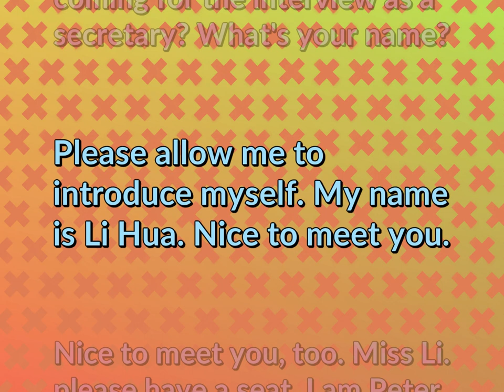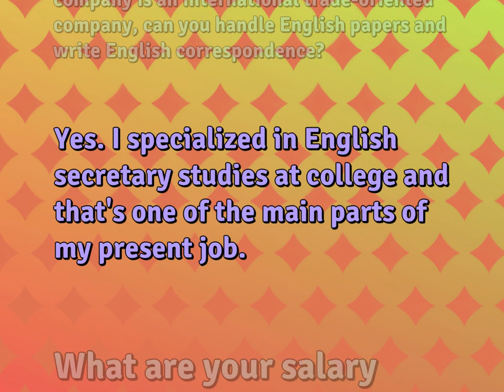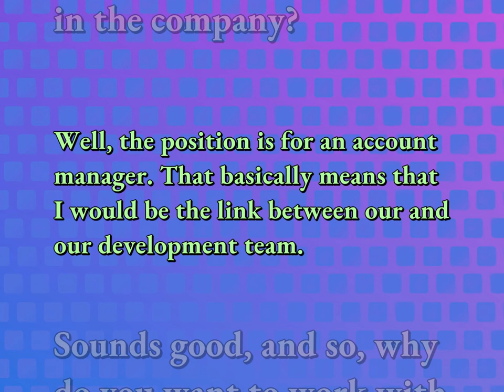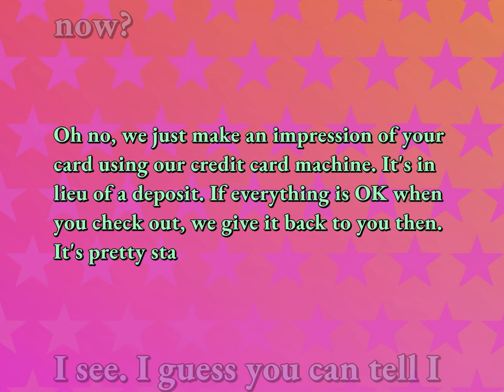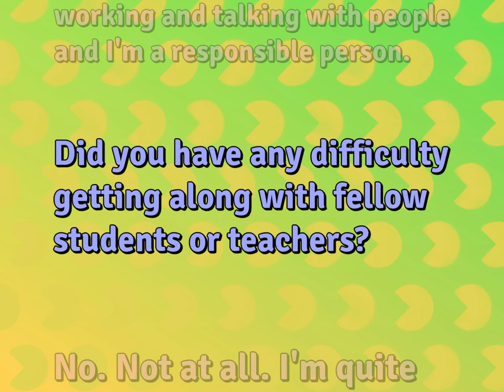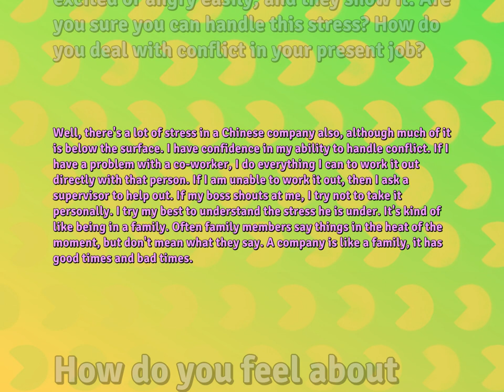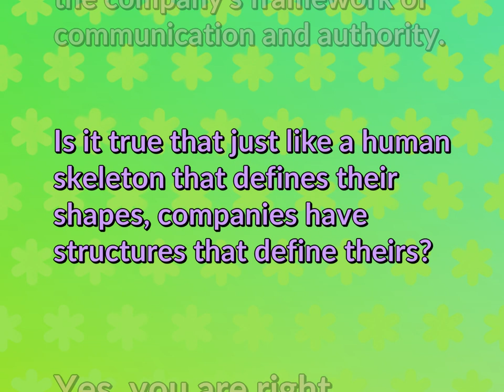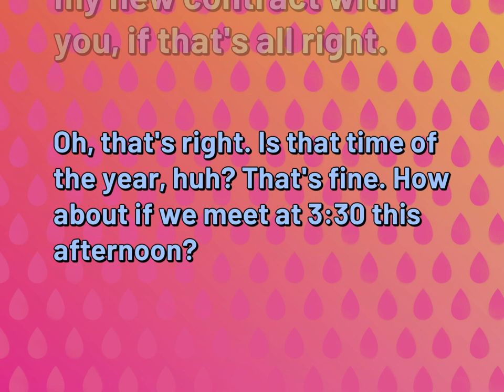11 English Conversations | Work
Sentences for WORK